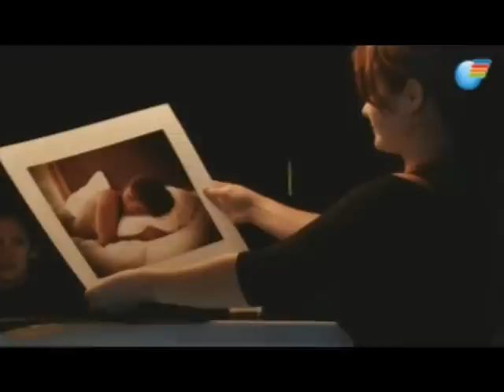В клубе «Молоко» открылась персональная выставка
В клубе «Молоко» открылась персональная выставка керченского фотографа